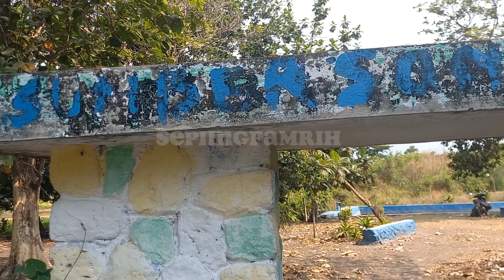Misteri Makam Adipati Banten Di Mata Air Sumbersono Peninggalan Belanda